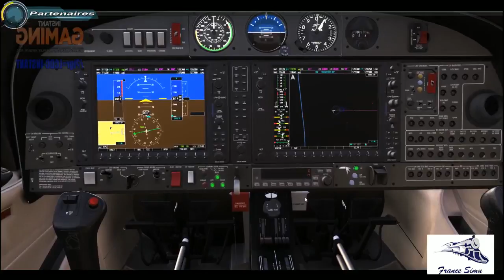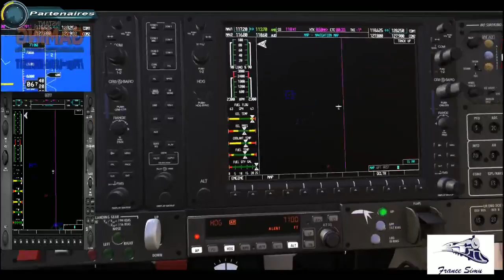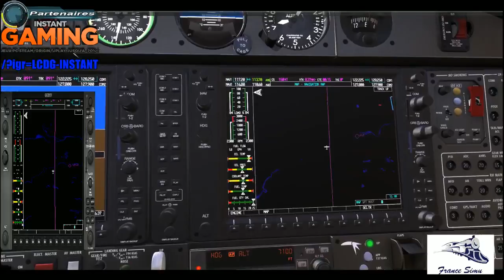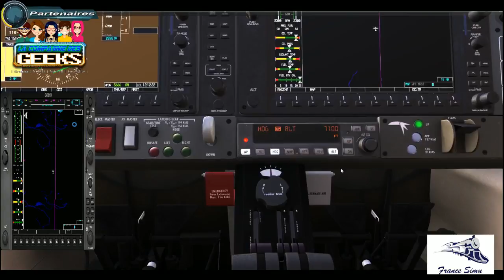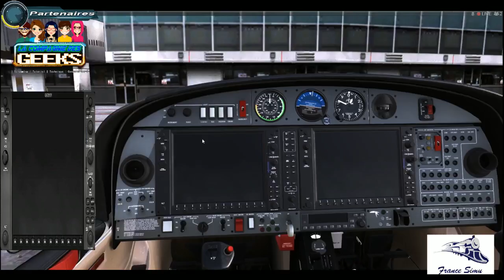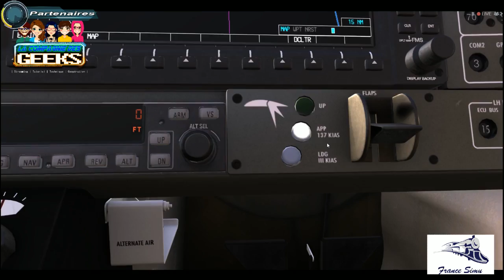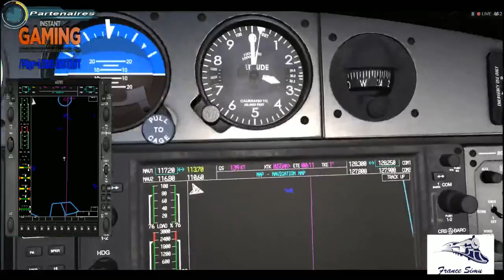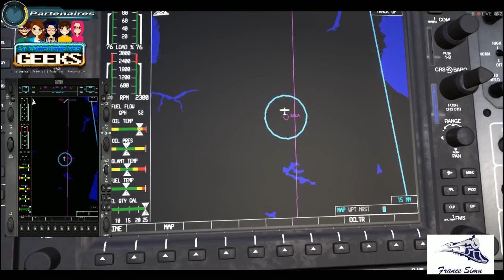Emission Pass Day 1 - Flight School - France Simu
Apprenez à piloter un avion virtuellement avec ma nouvelle émission pour la chaîne LCDG - Pass Day - Flight Shool diffusé la mardi 22/11/2016 en direct, avec la participation de Polar Bear.